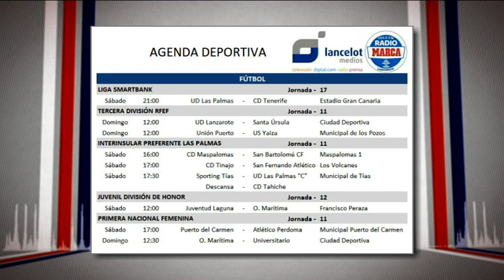Agenda Marcador 24/11/2022